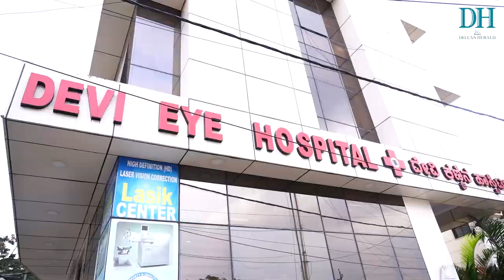Bengaluru’s rain and road nightmare | Where do BBMP’s funds go?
Bengaluru’s pothole ridden roads along with the rains have been leading to a lot of accidents and deaths. After the rains this week, DH visited some areas of the city to bring you a report on what the situation looks like.